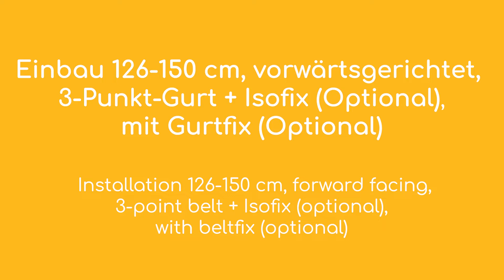Osann Kinderautositz Sitzerhöhung Junior Isofix Gurtfix, ECE R129/03, für Kinder von 126 bis 150 cm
Wie der Name schon sagt, ist der Junior für unsere Junioren im Alter von ca. 7–12 Jahren ideal geeignet. Die stylische Sitzerhöhung wird einfach mit dem Isofix-System oder dem 3-Punkt-Gurt des Autos montiert und bietet dem Kind sicheren Halt. Das Isofix-System ermöglicht dabei einen schnellen und korrekten Einbau in den PKW. Zudem können die ausfahrbaren Isofix Konnektoren individuell an den Autositz angepasst werden. Dabei sorgen die bequemen Armlehnen und die ergonomisch geformte Sitzfläche für zusätzlichen Komfort. Auch die Gurtführung des Junior sorgt für einen optimalen Gurtverlauf, damit ihr Liebling stets korrekt und sicher unterwegs ist. Ein weiteres Highlight ist der integrierte Gurtfix: Er kontrolliert den Verlauf des Diagonalgurts und sorgt dafür, dass dieser nicht am Kinderhals einschneidet. Der Komfortbezug ist für Eltern leicht abzunehmen und kann bei 30 °C gewaschen werden.

Features:

• Highlight: bereits ab 126 cm nutzbar
• Individuell verstellbare Isofix-Konnektoren
• Große ergonomisch geformte Sitzfläche
• Bequeme Armlehnen
• Optimaler Gurtverlauf durch Gurtführung
• Abnehmbarer und waschbarer Komfortbezug
• Robuster Kunststoffkern
• Isofix-Hybridlösung: der Junior Isofix kann sowohl mit,
als auch ohne Isofix montiert werden. Dazu werden
die Isofix-Konnektoren einfach eingefahren

Maße & Details:

Gewicht: 3,3 kg
Außenmaße: B 44 x H 25 x L 38cm
Befestigungsart: Isofix/3-Punkt-Gurt
Breite Sitzfläche: 34 cm
Tiefe Sitzfläche: 34 cm
Einbaurichtung: Vorwärts